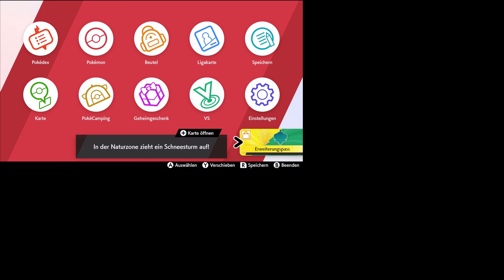Let's Play Pokemon Schwert #057 - Stahlstrahl und Flegmon Fang [4K - 60p]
Es ist so weit, Pokemon zieht mit einer neuen Generation auf eine neue Konsole um. Ein brandneues großes Abenteuer in Galar erwartet uns mit Pokemon Schwert. Wird es uns gelingen, alle Pokemon zu fangen? Werden wir es schaffen, alle Arenaleiter zu bezwingen und den Champ der Arena Challenge ablösen können.
Welche Freunde und Feinde erwarten uns in Galar? All diese Fragen und noch viel mehr, beantworten wir in diesem Playthrough.